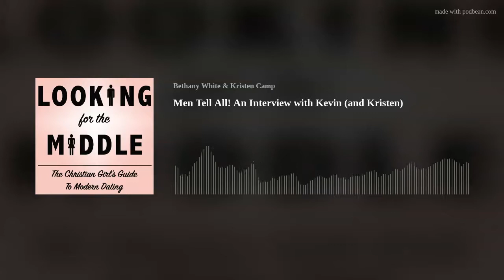Men Tell All! An Interview with Kevin (and Kristen)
Ok guys... you've been (not so) patiently waiting for this! We are back and kicking things off with a bang! Kevin, Kristen's fiance, is here with us today and we are getting all of the details of their story. How they met, how they re-met, when they knew this was "the one", and what they've learned along the way. We can't wait for you guys to hear this!